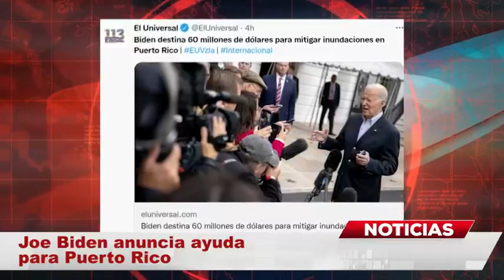Presidente de Estados Unidos Joe Biden anuncia ayuda para Puerto Rico MundoNow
El presidente de Estados Unidos, Joe Biden, anunciará en Puerto Rico más de 60 millones de dólares de ayuda que mitiguen inundaciones.

El presidente de los Estados Unidos, Joe Biden, anunciará durante su visita este lunes a Puerto Rico más de 60 millones de dólares en fondos para proyectos de ayuda que mitiguen las inundaciones en caso de huracanes en la isla, de acuerdo a información difundida por la agencia de noticias de EFE y El Universal.

Estos fondos de dinero, otorgados a través de la Ley Bipartidista de Infraestructura, tienen el objetivo de asegurar diques y fortalecer muros contra inundaciones en el Estado Libre Asociado a Estados Unidos, según un funcionario de la Casa Blanca, esto tras el paso del huracán Fiona que dejó muchos destrozos.

También buscan crear un nuevo sistema de alerta de inundaciones para ayudar a Puerto Rico a prepararse para futuras tormentas, después de que el huracán Fiona dejara el pasado 18 de septiembre amplias zonas anegadas y que sumó muchas personas que sufrieron daños en sus propiedades y en sus bienes.